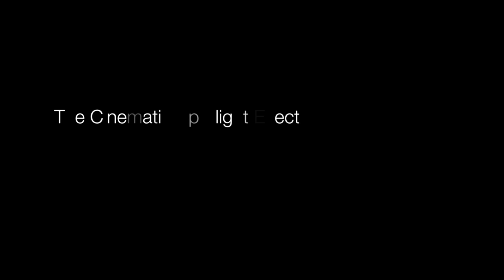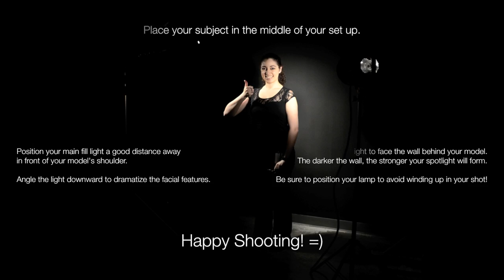Linda A - The Cinematic Spotlight Effect.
A "How To" Video on creating a cinematic spotlight effect in your photos with very little photoshop work.